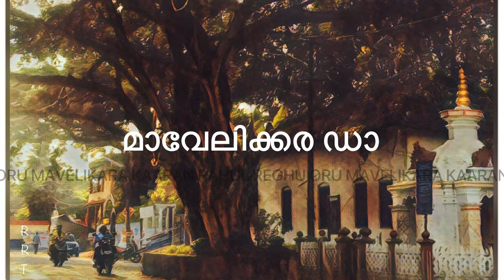Mavelikara / Ente Mavelikara da / WhatsApp status video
Ente Mavelikara
Mavelikara is a taluk and municipality in the Alappuzha district of the Indian state of Kerala. Located in the southern part of the district on the banks of the Achankovil River. The name Mavelikara is believed to be turned out from the words Maveli or Mahabali, the mythical king of Kerala, and Kara means land. This land is believed to be the place where king Mahabali knelt before Vamana, offering his head for Vamana to keep his feet. The town boasts about a rich historical and cultural background. The Chettikulangara Devi Temple, known for the Kumbha Bharani festival is located near the municipality.The place is home to one of the 108 Shiva temples of Kerala created by Lord Parashurama, the Kandiyoor Mahadeva Temple. It was also a major centre of trade and commerce in ancient Kerala and the erstwhile capital of the rulers of Onattukara. As a result of the close association with the Travancore Royal Family, Mavelikkara gained modern facilities well ahead of other places in the state. It is one of the oldest municipalities of the state. Even before India attained independence, Mavelikara had a super express transport service to Trivandrum.

WhatsApp Status includes all the familiar features of Snapchat and Instagram Stories -- stickers, text captions, drawings and more. Here's how to update your Status: To add a photo or video to your WhatsApp Status, open the app and tap the camera icon. Take a photo or video, or pick one from your camera roll.